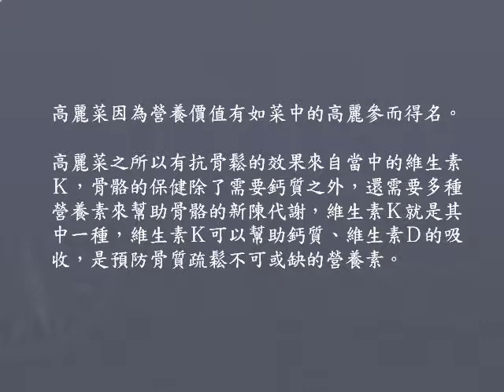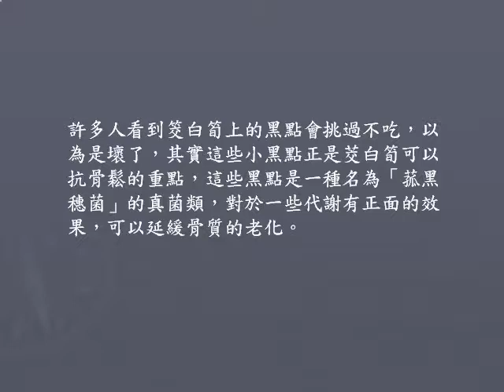蔬菜界三大抗骨鬆高手